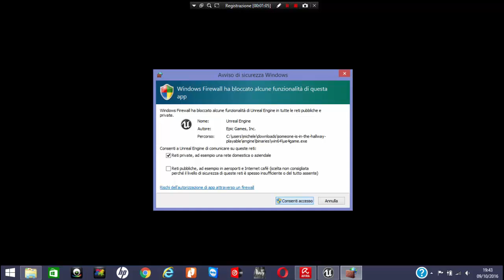Someone In The Hallway Dream Warrior Gameplay [No Commentary]